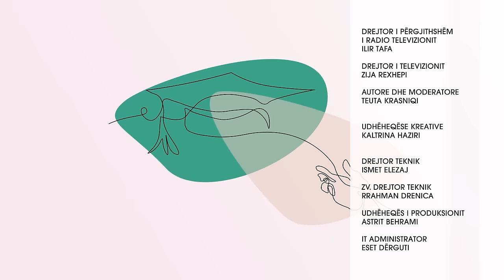PJ TALK me Teuta Krasniqin, e ftuar Adelina Ismaili